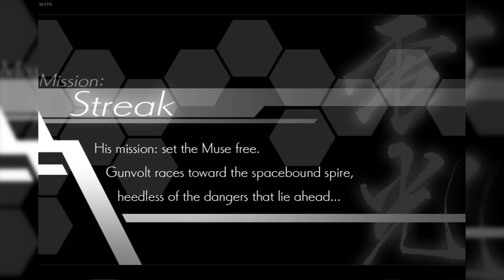READY TO LOSE AGAIN? Armed Blue : Gunvolt - Hard Mode - Merek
The story continues from where Cyan got caught.